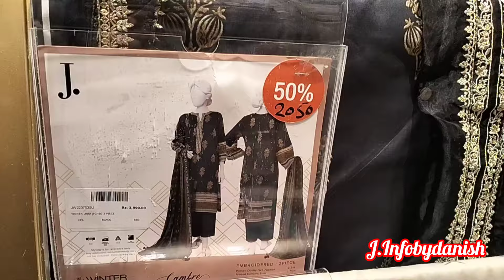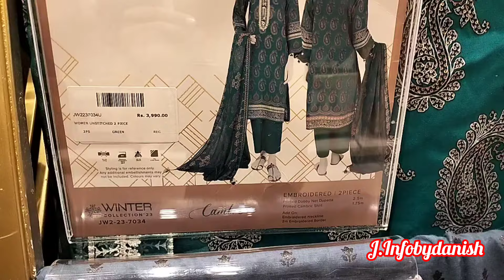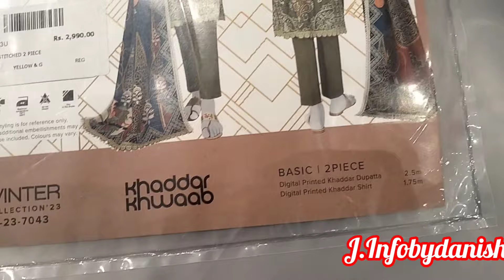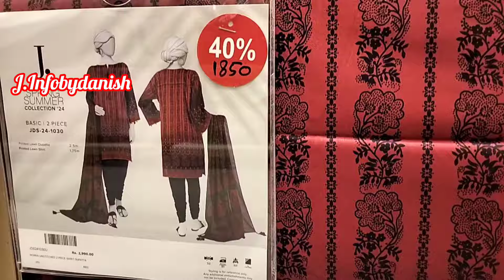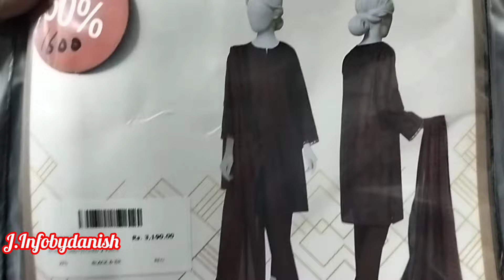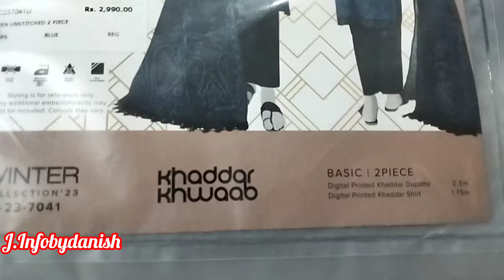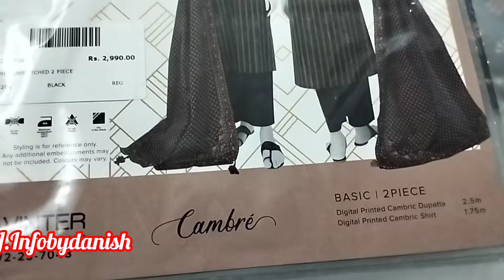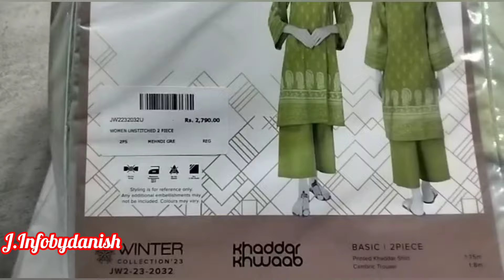♥️J. Junaid Jamshed 50% OFF Sale unstitched sale collection j.sale 2024 || Khaddar Suit just 1395♥️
J.
j.sale
j.eid sale
j. 50%off
J. New Eid Collection 2024
Ramzan edits
Ramzan collection 2024
Eid clothes
Eid collection on brands
New Eid Collection 2024
Saya eid collection 2024
Sale 2024
Winter sale 2024
J.Sale 2024
J.sale today
J.sale
j.junaid Jamshed sale 2033
hsk vlogs
J.sale alert
j. sale
j. Perfumes
Sapphire sale
Sanasafinaz
Sale 2023
J.
J. Factory
J.online
J.official
Sale 2023
sale today
Sale today
Sale
Sale 2023
hskvlogs
j.dotinfobydanish
Psl 2024
Psl